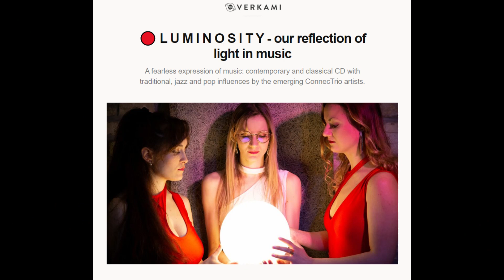🔴 L U M I N O S I T Y 🔴 - trailer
Our first album is on the way!

"A fearless expression of music: contemporary and classical CD with traditional, jazz and pop influences by the emerging ConnecTrio artists."

The emerging artists (Dominika, Veronika, and María), together in ConnecTrio, are presenting their new and first album: Luminosity. A reflection of light in music, mirroring all their work as multi-arts performers.

💫 This album of contemporary and classical music with traditional, jazz and pop influences, is named after a work by the contemporary polish composer, Tomasz Golinski: Luminosity. The album explores the concept of light in a contemporary way through music. Light as a symbol of healing and revealing the unknown, the same as music can be.

🔥 By this album, ConnecTrio wishes to encourage current artists to take risks and be brave in their search for their own authentic voice in art.